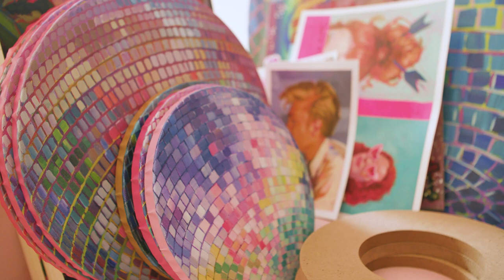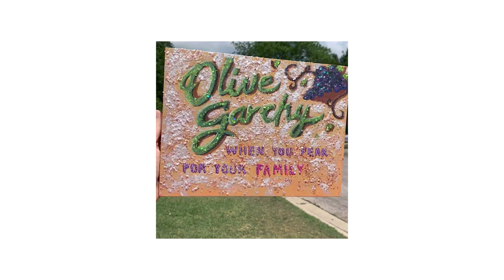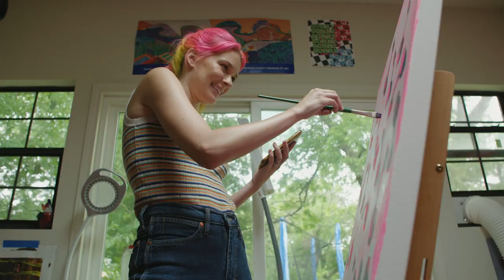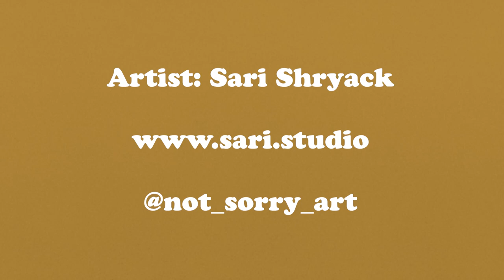STUDIO SENSATION: Sari Shryak's Backyard Sanctuary Will Make Your Jaw Drop! 🚀🎨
Watch this studio visit and meet Sari Shryak!

Join Clark Underwood in his Quest For Zest as he travels to meet creative people of all descriptions.

In this episode, he meets up with Sari Shryak. She is an acrylic painter living in Austin Texas. With a wide variety of intensely colored pieces she makes you pause and gaze at consumer culture in a whole new way.

We hope you enjoy this mini documentary featuring her backyard shed art studio, process, and more.

MB01T2MKYEA3T2T

MB01DTGAQFK30HS

MB01HOBTBPYDQ1U